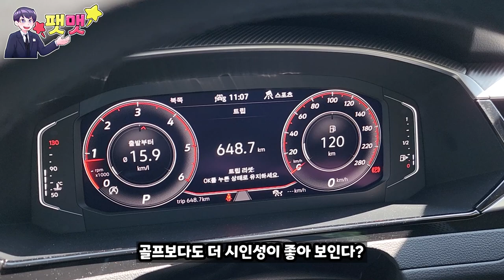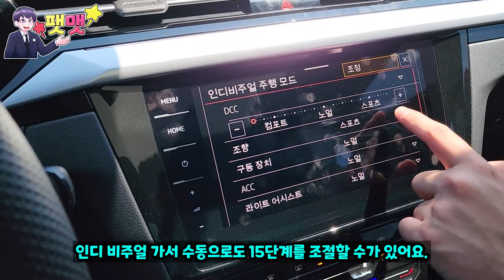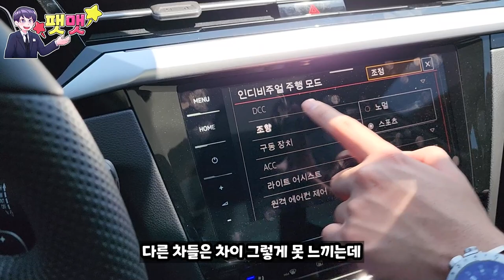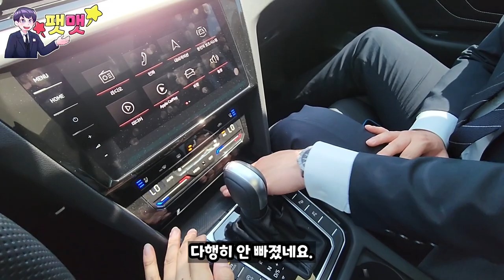그랜저를 보느니 아테온을? 폭스바겐의 명작 패스트 백 세단!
시승을 진행했던 곳은 폭스바겐 강남 신사 전시장 '클라쎄오토'에서 진행하게 되었습니다.

폭스바겐 강남 신사 전시장 신승호 주임님 : 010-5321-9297